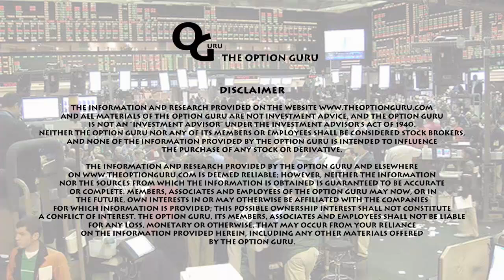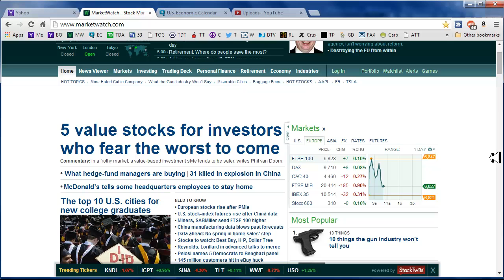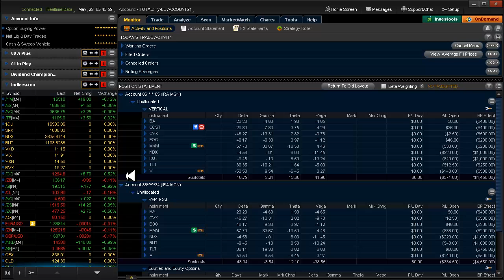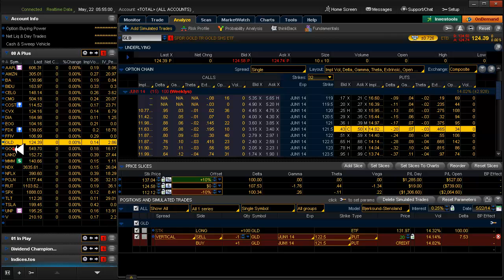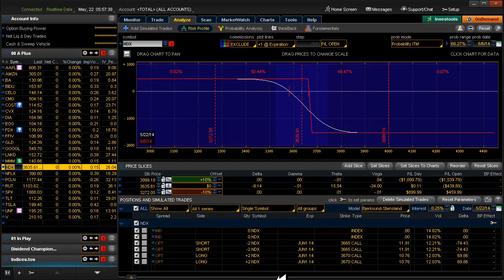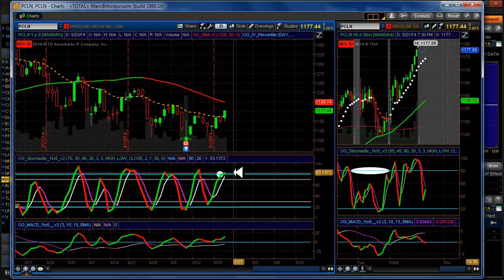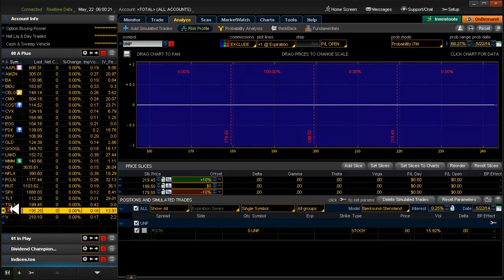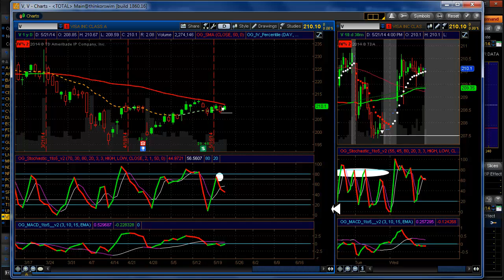Daily Scan for Thursday, May 22, 2014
Alerts: None. Setups: AMZN▼ GOOGL▼ LNKD▼ PCLN▼
20 delta: BIDU▼ FFIV▼ GLD▲
Yesterday: opened EOG▲